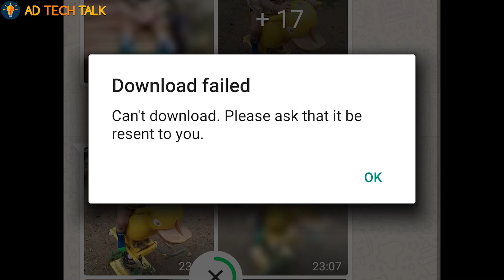Whatsapp Server Down | Photo & Video Not Loading | can't download | Latest News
Namaskar dosto whatsapp server down hone ki wajah se aap photo ya video download nahi kar paa rahe honge jab aap download kar rahe honge tab aapke phone me can't download please ask that it be resent to you whatsapp jaisa msg showho raha hoga to aap tesnsion mat lijiye jald hi ye thik ho jayega